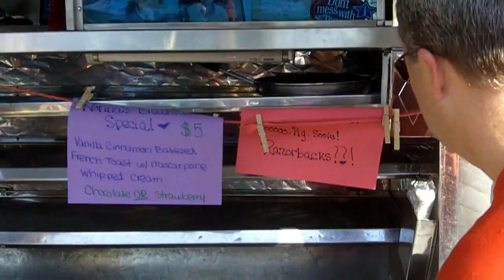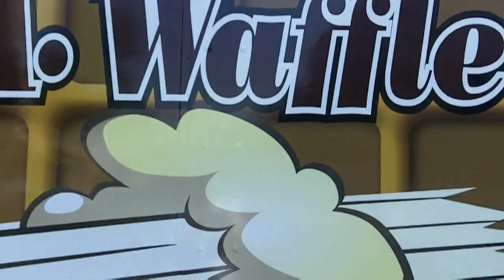Great Food Truck Race 2012 Fayetteville filming S03 E04 my GreatFoodTruckRace vlog Food Network TV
Great Food Truck Race vlog 2012 GreatFoodTruckRace Food Network S03 E04 filming today in Fayetteville, Arkansas. Possible Spoilers for the TV show. The Willster (10 year old aspiring chef, fan of the show) is featured with Nonna's Kitchenette. Also see Pop-A-Waffle, Seoul Sausage, Momma's Grub knocked over a streetlamp and Mayor Jordan showed up. Video from this morning at Farmer's Market on the Square, 4 of 5 food trucks. They will be open again tonite on Dickson Street late-night 1AM.

file name:
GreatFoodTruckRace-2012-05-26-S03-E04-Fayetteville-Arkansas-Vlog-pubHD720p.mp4